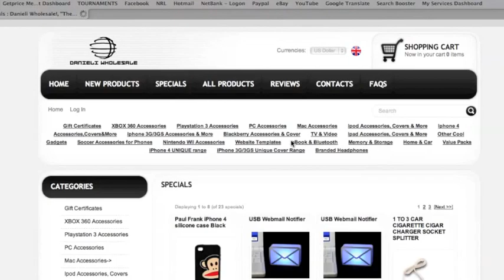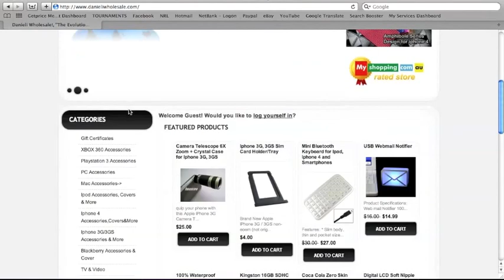Danieli Wholesale- Company Overview/Guide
Danieli Wholesale- The Evolution Of Online Shopping
This video gives you a brief introduction to using our website and where the goods come from, run directly from Sydney Australia this company established 2010 has had an amazing kick start with astonishing feedback from customers
The qualities are unmatchable!
Remember at Danieli Wholesale we slash prices NOT the quality!

-24 hour customer service (5 Star Rated)
-Get Price certified
-GoDaddy Verified
-MyShopping Rated Store
-Tjoos Verified
-COMODO 5 Star User Rated